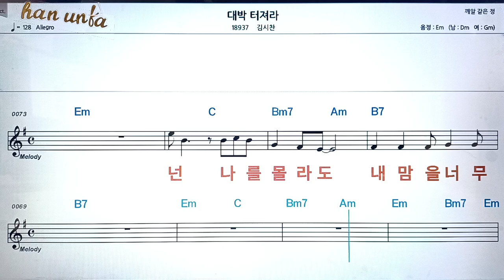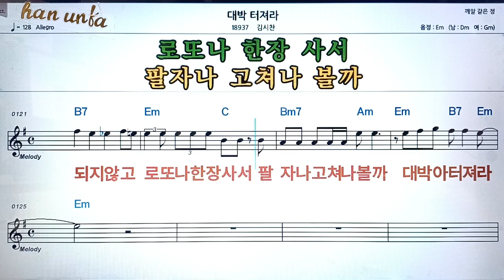대박 터져라/김시찬👍노래 반주, 코드 악보,가라오케💋Karaoke*Sheet Music*Chord*MR